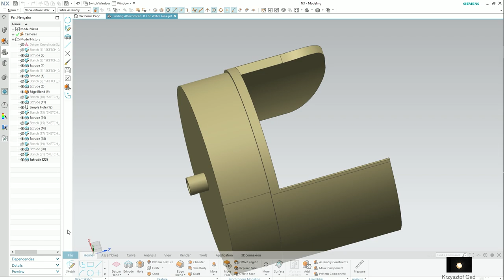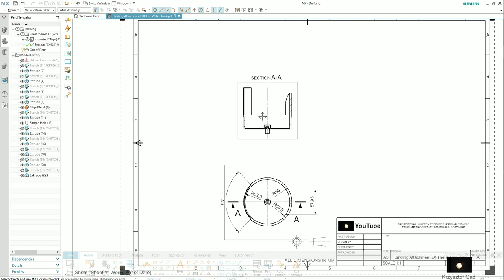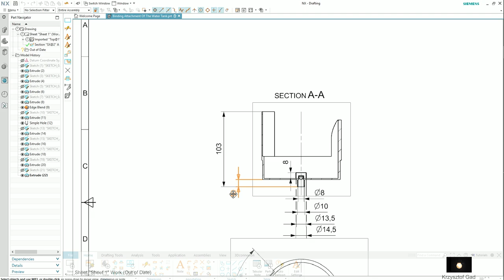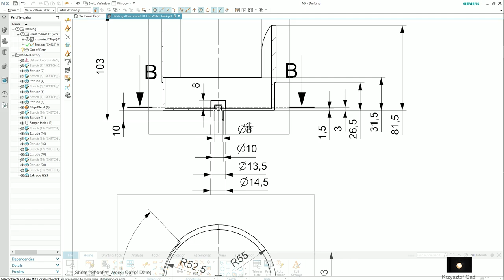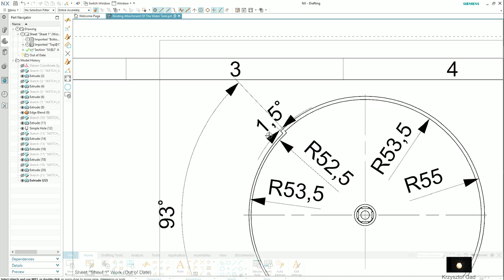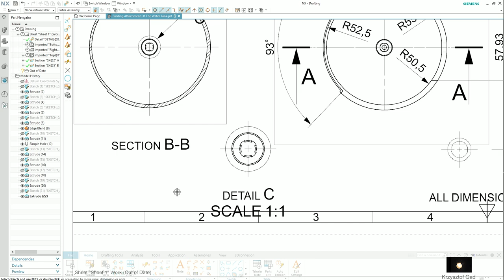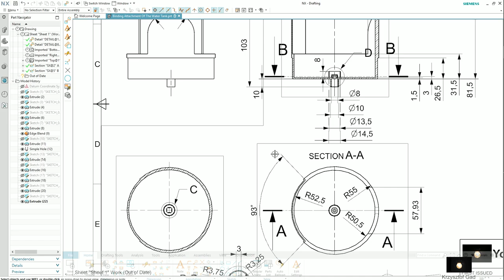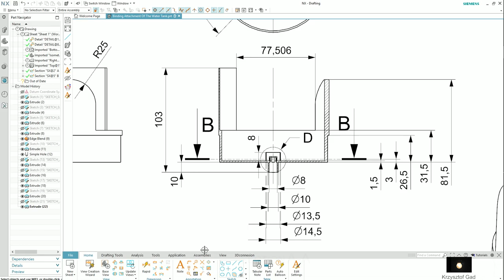SIEMENS NX - BINDING ATTACHMENT OF THE WATER TANK - DRAWING - COFFEE MACHINE